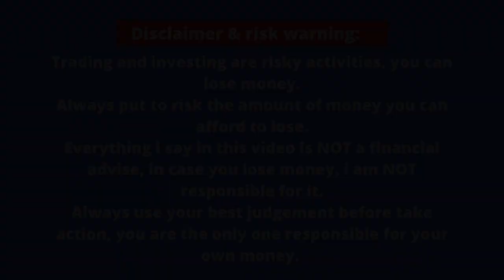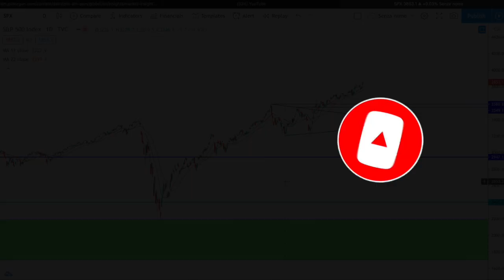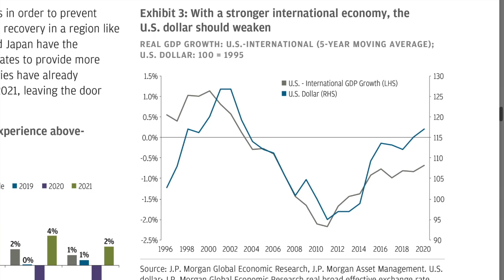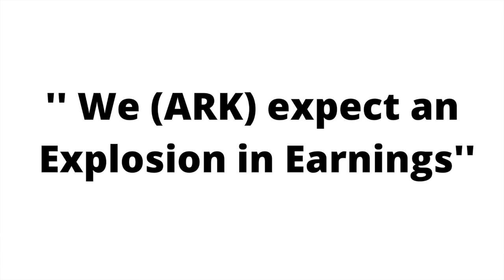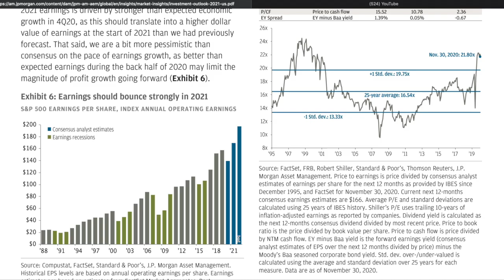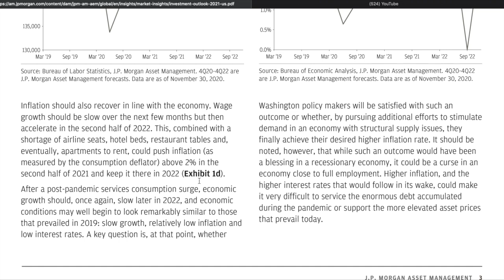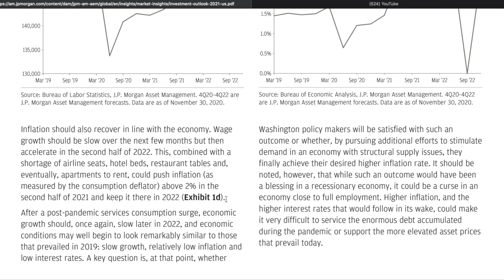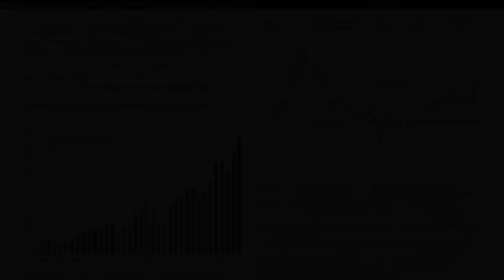The 2021 STOCK MARKET Outlook (Cathie Wood, ARK Invest) | Will The Stock Market CRASH in 2021?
Will the Stock Market Crash in 2021? Is The 2021 Stock Market crash coming? Cathie Wood from Ark invest has just warned investors that we may see a Correction in the Stock Market in 2021. What happens if the Stock Market Crashes in 2021?
Are we sure that the 2021 Stock Market crash will happen?
Should we keep investing or Wait for the 2021 Stock Market Crash?
Here is my strategy for the 2021 Stock Market Crash.

Trading and investing are risky activities, you can lose money. Always put to risk the amount of money you can afford to lose.
Always use your best judgement before take action, you are the only one responsible for your own money.